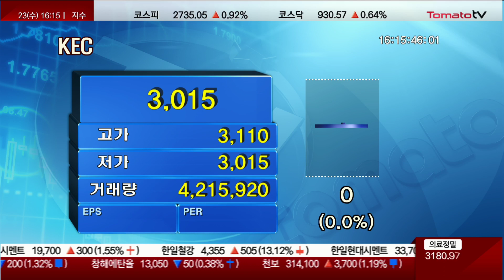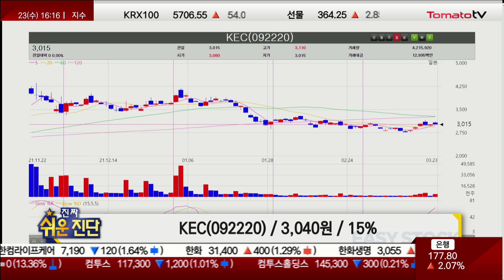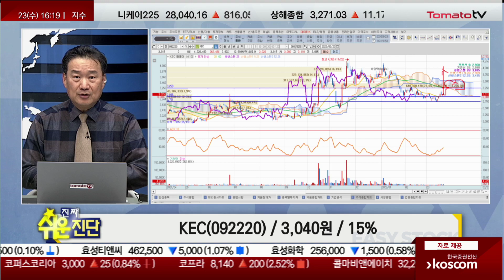기술·반도체 섹터보단 일부 종목만 /KEC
KEC(092220) / 3,040원 / 15%

▶토마토TV_유튜브 채널: http: //
▶최택규 전문가 투자클럽: